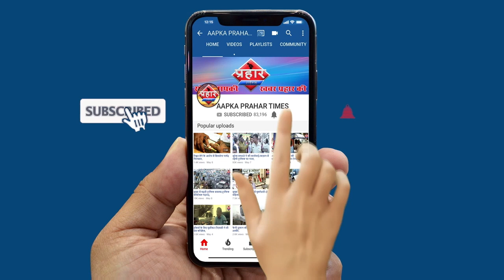मोटर सायकल खड़ी करने पर हुआ था झगड़ा करीम शेख ने किया था चॉपर से वार || Aapka Prahar Times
मोटर सायकल कड़ी करने पर हुआ था झगड़ा
करीम शेख ने किया था चॉपर से वार